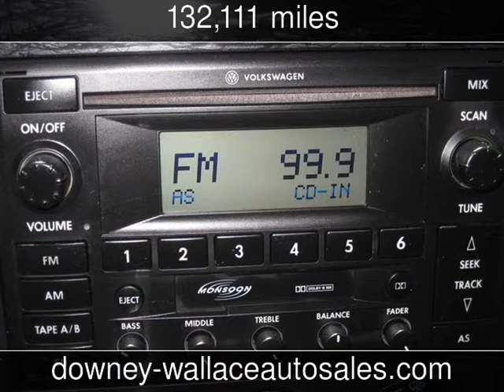2004 Volkswagen Golf GLS Used Cars - Mobile,Alabama - 2014-06-09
See more details about this used car This 2004 Volkswagen Golf GLS with 132,111 miles is for sale at Downey Wallace Auto Sales.